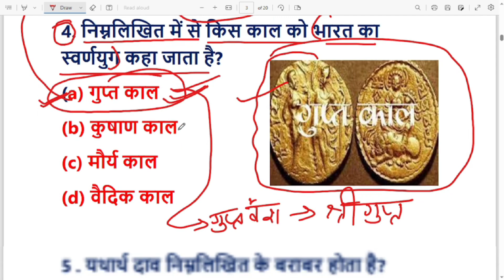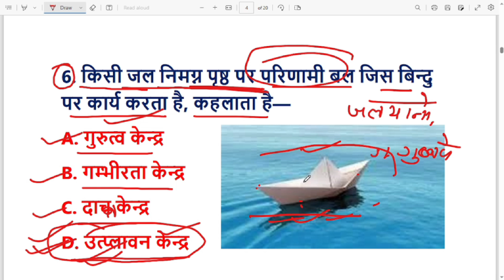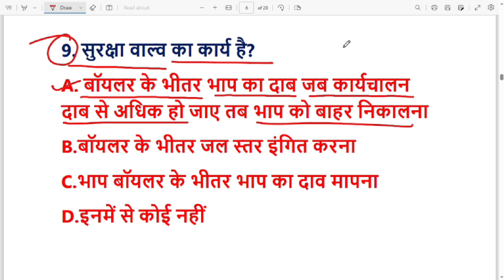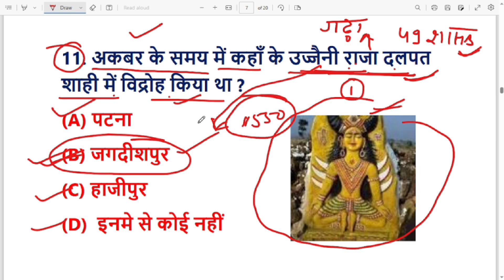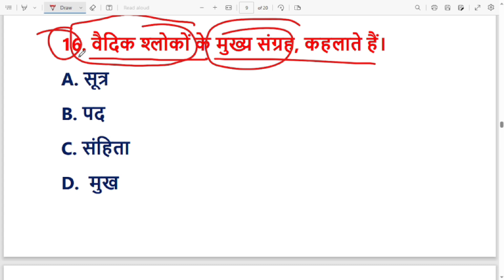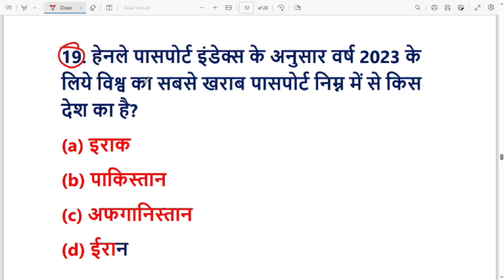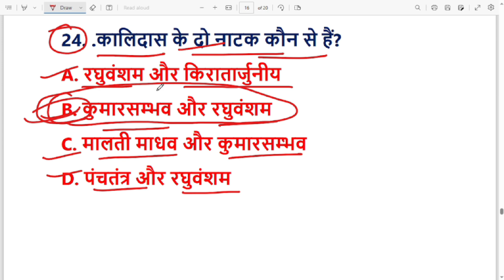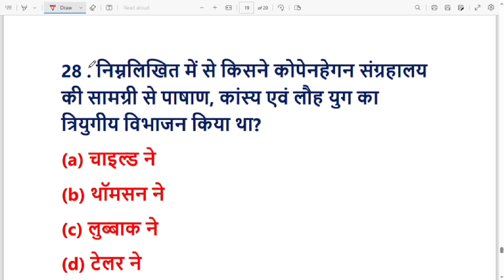II बिहार 7th PHASE शिक्षक भर्ती I बिहार स्पेशल + GK | BPSC ऐसा ही प्रश्न देगा ,MOCK TEST part--11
Bihar 7th phase 2023.Bihar all Gk part-6 .यहीं से प्रश्न पूछे जायेंगे।bihar7thphase